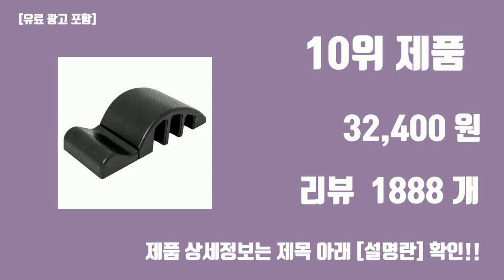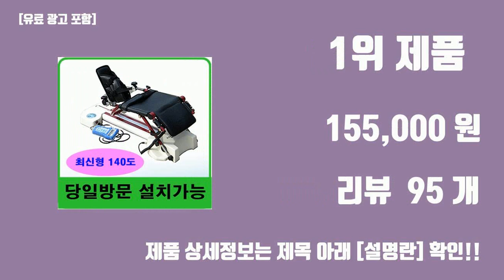운동용품 대여 탑10 인기순위, 판매가격, 리뷰, 후기 추천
#2024#신박한 트랜드 운동용품 대여 탑10 인기순위, 판매가격, 리뷰, 후기 추천

1위. cpm대여 cpm임대 무릎관절운동기 cpm (1개월 대여상품), 1개 [155,000원]

2위. [3종세트] SABU 스쿼트밴드 힙밴드 하체 운동, 블루,핑크,퍼플 [9,900원]

3위. 에르고바디 디슬핏 괄약근 케겔 허벅지 내전근 코어 운동 기구 자동카운팅기능포함, 검정 [49,000원]

4위. 코멧 스포츠 라텍스 루프밴드 5종 세트, 그린, 블루, 옐로우, 레드, 블랙 [7,000원]

5위. 코멧 스포츠 스텝박스 3단, 블랙+그레이 [21,840원]

6위. 아리프 EVA 마블 폼롤러 + 운동포스터, 어반 라일락 [24,900원]

7위. 코멧 NBR 10mm 요가매트, 그레이 [9,890원]

8위. 바이리모 스마트 카운팅 전신 홈트 허벅지 내전근 힙업 코어 운동기 괄약근 운동 기구, 블랙 [17,520원]

9위. (1개월대여) 어깨 CPM 관절 재활 운동 치료 가성비 렌탈 ARTUS-701ES, 1개 [264,000원]

10위. 재미어트 스파인코렉터 바로폼, 블랙 [32,400원]